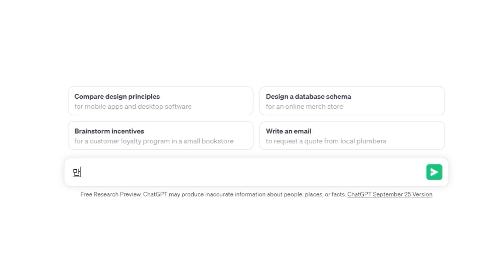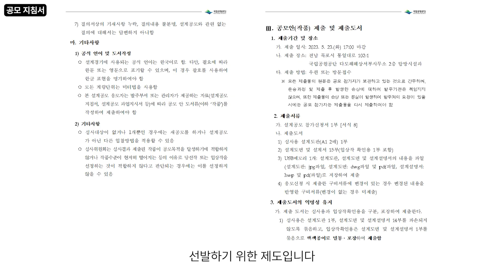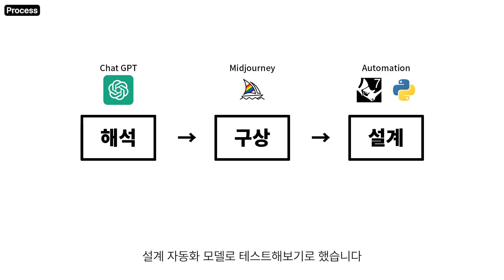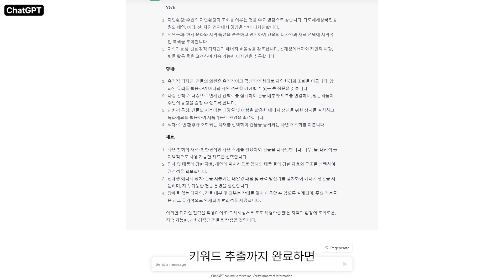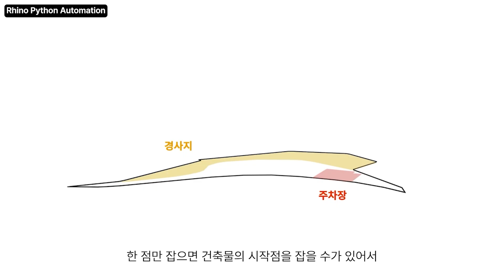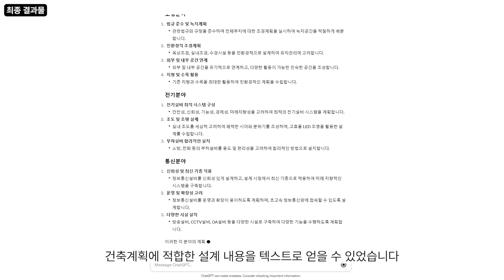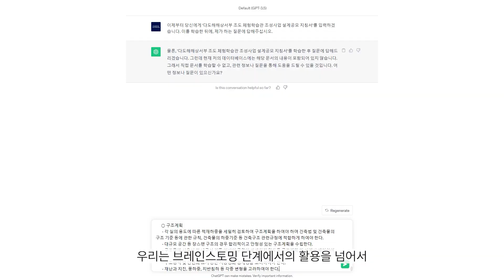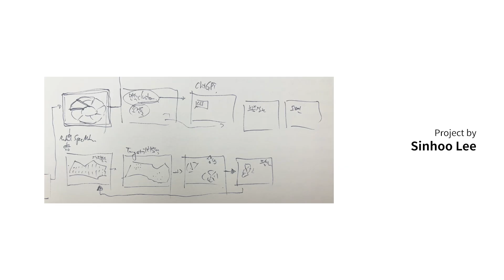오직 AI만 사용해서 건축 설계 공모 제출하기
우리는 작년 5월, 건축가 출신 프로그래머 이신후와 협력하여 '오직 AI 만을 이용하여 한국 공공건축 설계공모 도전하기'라는 대담한 실험을 하였습니다. AI가 건축가의 역할을 위협하는 시대에, 우리는 이 기술을 의도적으로 남용해보기로 했습니다. 건축가의 성역으로 여겨졌던 컨셉을 브레인스토밍하는 단계에서부터 투시도와 설계설명서까지, 오직 AI만을 사용였는데요.

모든 제출물을 작성하는데 과연 얼마나 걸렸을까요? 그리고 가장 중요한 당선 결과는? 영상을 확인하고 실험에 대한 의견을 자유롭게 남겨주세요!

Narrative Architects(Namin Hwang, Sihong Kim), in collaboration with programmer Sinhoo Lee, have embarked on a bold experiment: submitting a proposal for a Korean public architecture competition using only AI. In an era where the role of architects is challenged by AI, we decided to fully embrace this technology. From brainstorming concepts to creating stunning perspectives, we utilized tools like ChatGPT, Midjourney, and Rhino Python exclusively.

How long did it take to produce all the necessary materials? And most importantly, did we win? Check out our video and share your thoughts on our groundbreaking experiment.